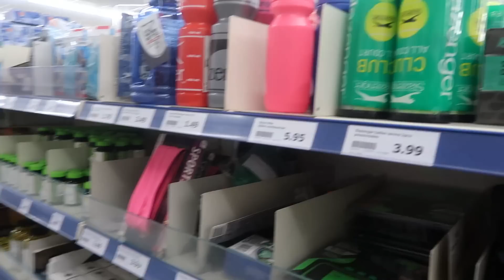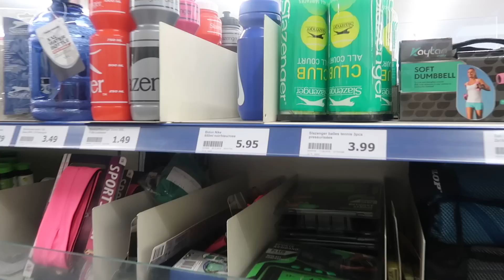Challenge feat PINK LILY VIDÉO - Attrape tout et met le dans le CADDIE en rose